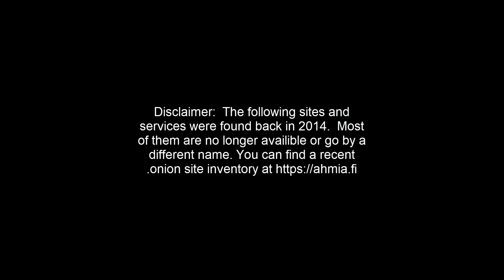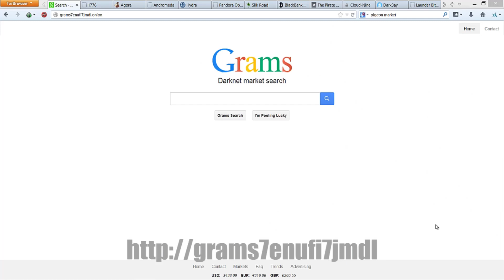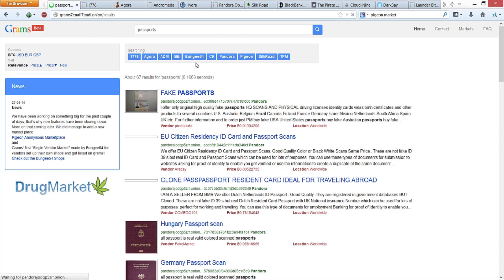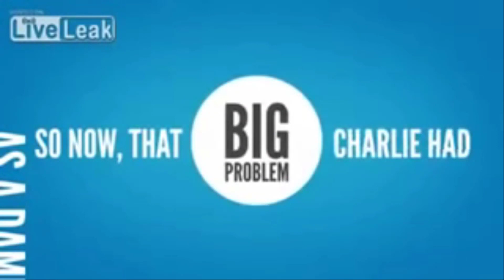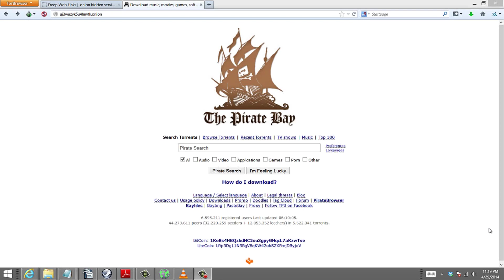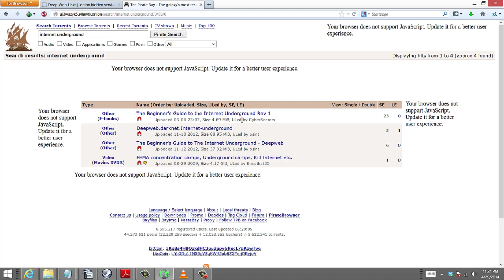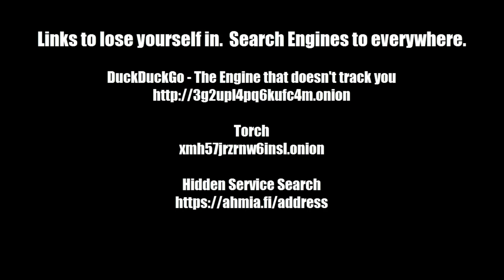Navigating Underground Darknet Black Markets and Hidden Services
This episode was originally aired in April 2014 and has been remastered.

This video is tied to a Dark Web Investigation course that is primarily taught for Law Enforcement and describes some content that you may find on the Tor Darknet / Dark Web in Dark Markets.  Not everything is illegal there, but there is a LOT of bad content.  Be careful and follow the laws in your area.  With this said, it is good to know how to navigate these types of sites, especially if you plan to investigate them.